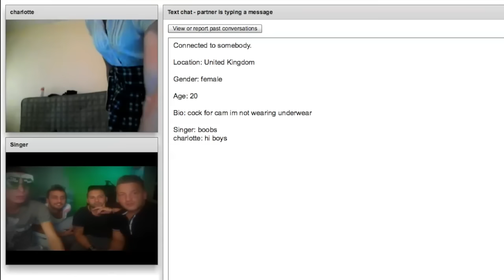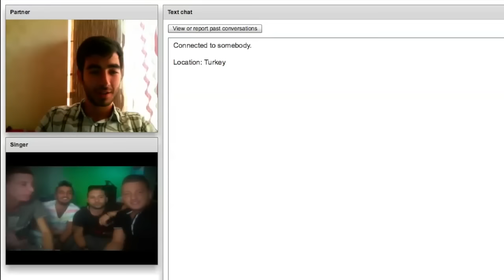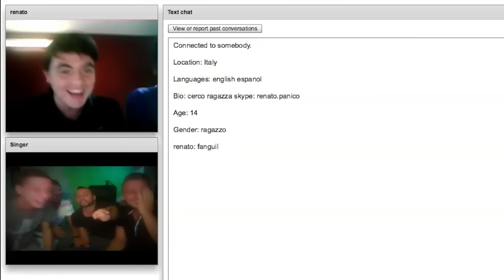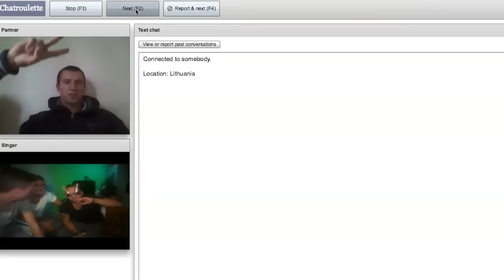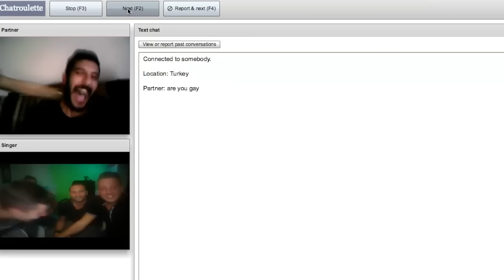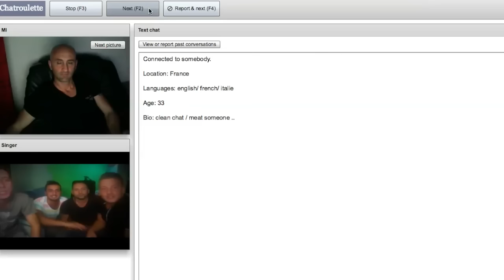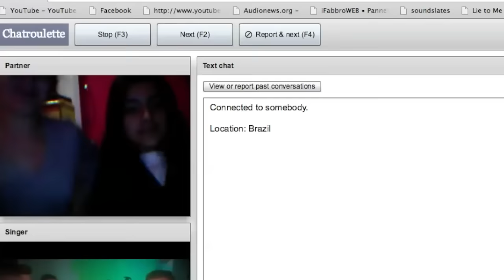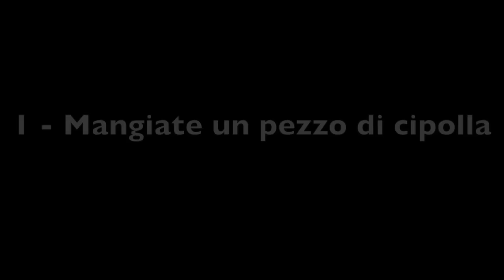IutuBBerDiego & Rafelopazz - CHATROULETTE - Alla ricerca delle tette - Napoli On chatroulette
La prima collaborazione tra Diego Laurenti (IutuBBerDiego) e Raffaele Molisso (Rafelopazz).
Con la prospettiva di nuove collaborazioni.
Se il video vi è piaciuto clicca mi piace e condividi su facebook. In caso contrario... e fatt e c*** tuoj :D